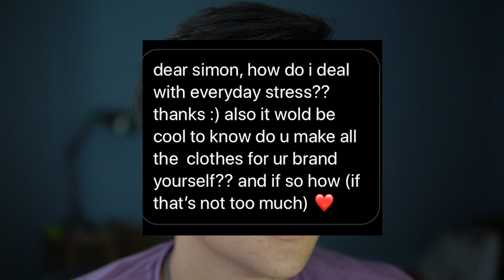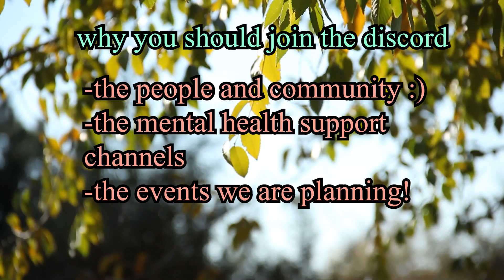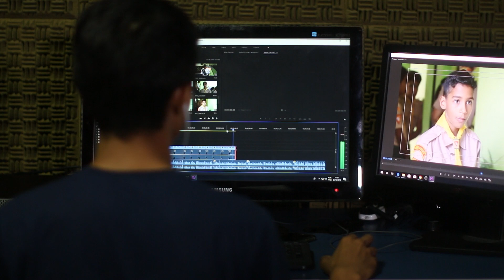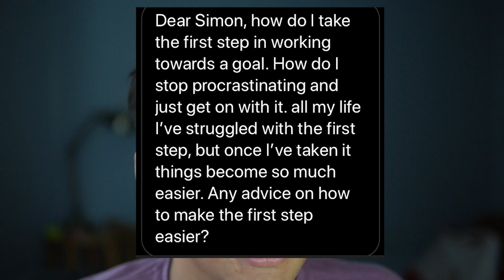watch this if you feel lonely.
In today's episode of dear simon, I answer questions on loneliness, on running the clothing brand, on stress, and other topics!

Camera Gear:
Sony A6500